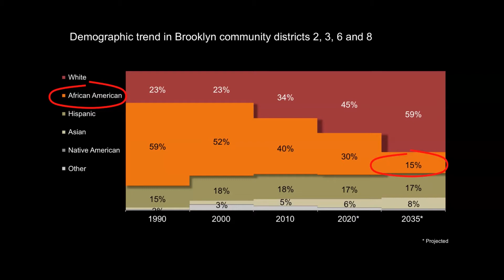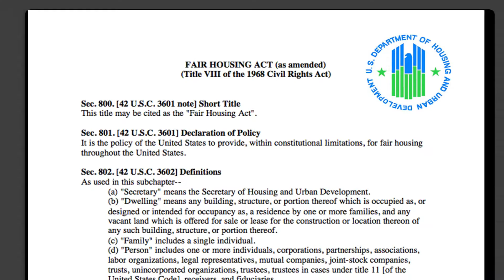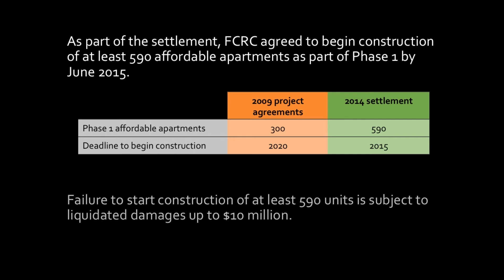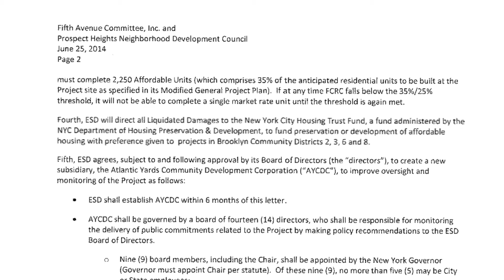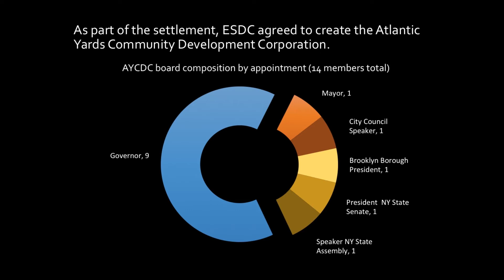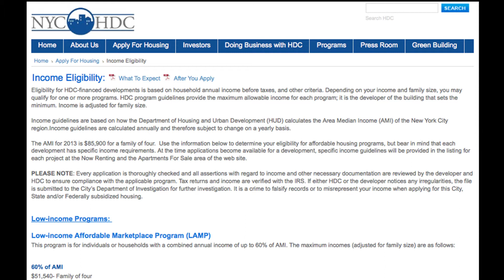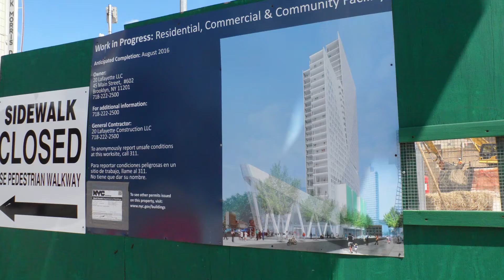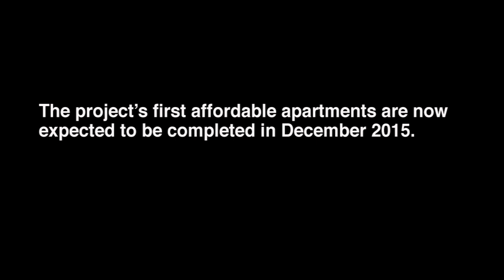BrooklynSpeaks Fair Housing Settlement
Following nearly eight years of sustained advocacy for accountability at Atlantic Yards, on June 27, 2014, BrooklynSpeaks sponsors announced they had reached an agreement with the State of New York, the City of New York, and developer Forest City Ratner Companies (FCRC). Here is the story of how the settlement happened and what it means for Brooklyn.